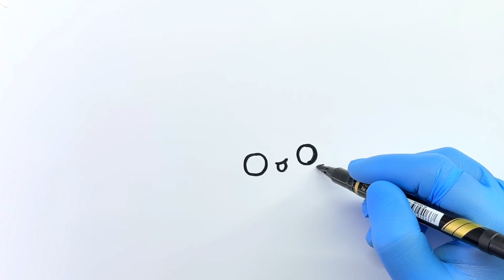How to Draw a Cake Slice - Fun and Easy Drawing for Kids & Beginners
Description:
🍰✨ “Join me in this fun video where I’ll show you how to draw a vibrant slice of cake! This simple drawing tutorial is perfect for kids and beginners alike. Follow along as we illustrate a mouthwatering cake slice, revealing its delicious layers, and bring it to life with bright, cheerful colors!

What you’ll learn:

 • Step-by-step techniques for drawing a cake slice
 • How to infuse your drawing with lively colors
 • Tips for making the cake slice look both realistic and fun

This video is ideal for young artists and beginners! Grab your pencils and colors, and let’s start creating together!